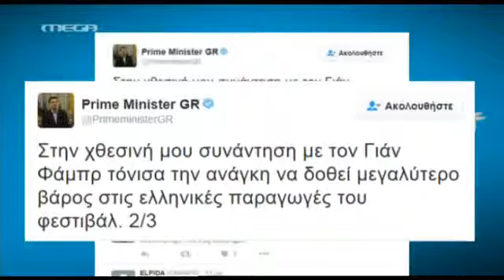Greek-iNews.gr: Οι καλλιτέχνες εναντίον του Φαμπρ